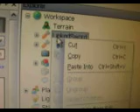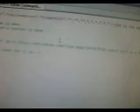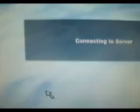Roblox Help- How to Weapons in your Backpack and more!